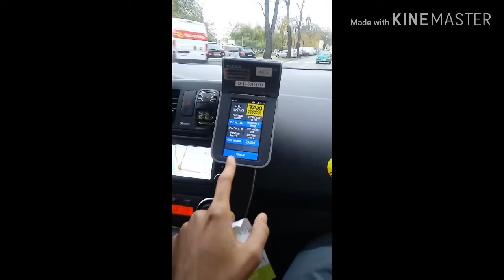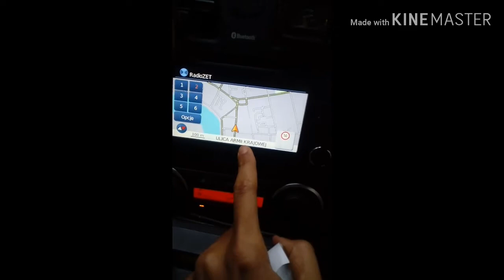حلم 2030#تاكسيات 🚕 اوروبا🚖🚗🎰⛽